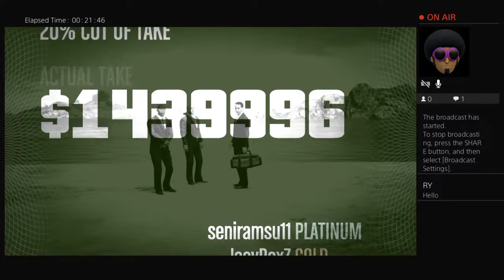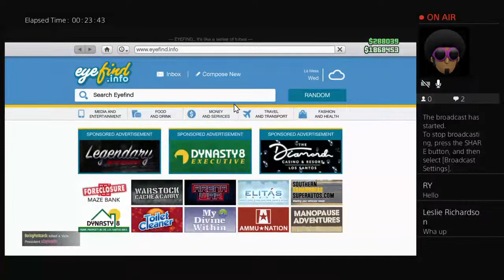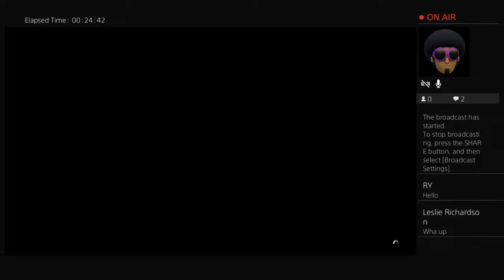skinny734's Live PS4 Broadcast